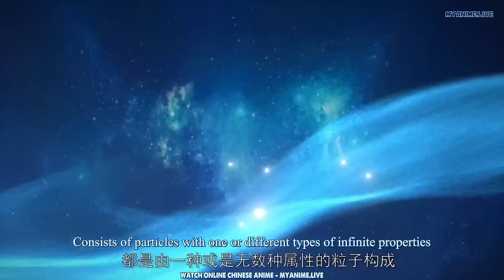Martial Master Episode 181 TO 200 (Eng sub) || Wu Shen Zhu Zai || 1080p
► CHANNEL: ..

Timestamp for all the episodes

00:00:00  intro
00:01:55  Martial Master Episode 181
00:06:58  Martial Master Episode 182
00:12:01  Martial Master Episode 183
00:16:58  Martial Master Episode 184
00:22:03  Martial Master Episode 185
00:27:03  Martial Master Episode 186
00:32:02  Martial Master Episode 187
00:37:04  Martial Master Episode 188
00:42:00  Martial Master Episode 189
00:46:57  Martial Master Episode 190
00:51:53  Martial Master Episode 191
00:57:05  Martial Master Episode 192
01:02:09  Martial Master Episode 193
01:07:12  Martial Master Episode 194
01:12:17  Martial Master Episode 195
01:17:17  Martial Master Episode 196
01:22:21  Martial Master Episode 197
01:27:24  Martial Master Episode 198
01:32:35  Martial Master Episode 199
01:37:37  Martial Master Episode 200

Type: ONA

Plot Summary: Three hundred years later, in a remote part of the Tianwu mainland, a boy of the same name accidentally inherited Qin Chen’s will. As the beloved grandson of King Dingwu of the Daqi National Army, due to the birth father’s birth, the mother and son were treated coldly in Dingwu’s palace and lived together. To rewrite the myth of the strong man in hope of the sun, and to protect everything he loves, Qin Chen resolutely took up the responsibility of maintaining the five kingdoms of the world and set foot on the road of martial arts again.

Genre: Action, Drama, Martial Arts, Super Power

►⎸ ABOUT COPYRIGHT ⎸◄

▶I Only Own Subtitle On This Video

NOTE This Video is MADE with NON-PROFIT  or does not represent another company.▶ I Only Own Subtitle On This Video.